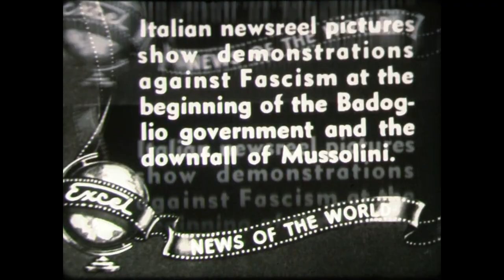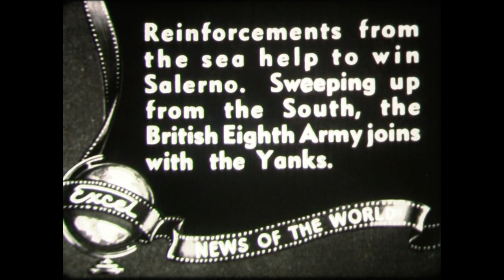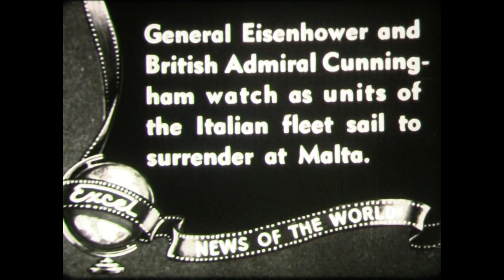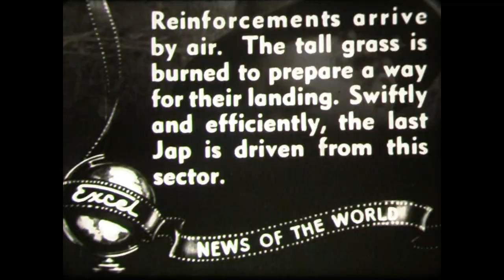1945 Battle of Italy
The Italian campaign of World War II also called the Liberation of Italy following the German occupation in September 1943, consisted of Allied and Axis operations in and around Italy from 1943 to 1945. The joint Allied Forces Headquarters (AFHQ) was operationally responsible for all Allied land forces in the Mediterranean theatre, and it planned and led the invasion of Sicily in July 1943, followed in September by the invasion of the Italian mainland and the campaign in Italy until the surrender of the German Armed Forces in Italy in May 1945.